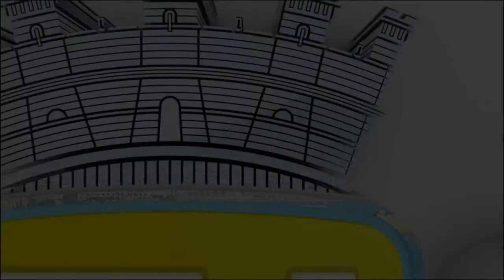Napoli scelta perché affidabile e bella, lo Stato deve fare di più per la sicurezza